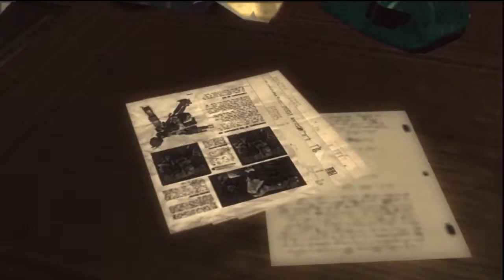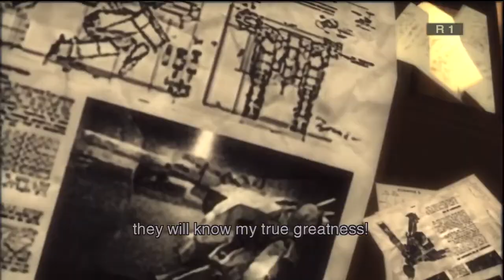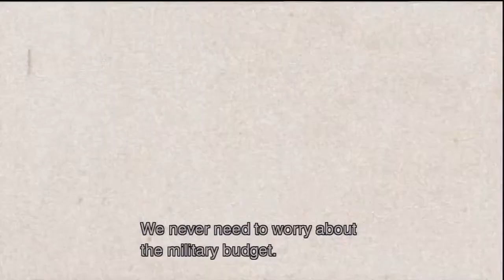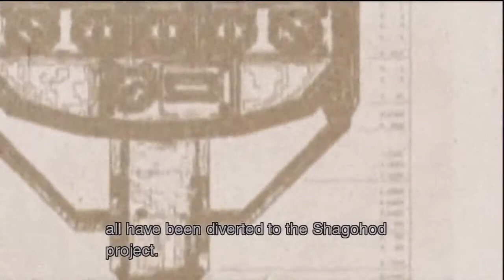Snake Eater: Hard Commentated Walkthrough Part 11 -Graniny Gorki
Time to play scientist.

Metal Gear Solid 3: Snake Eater is property of Konami.